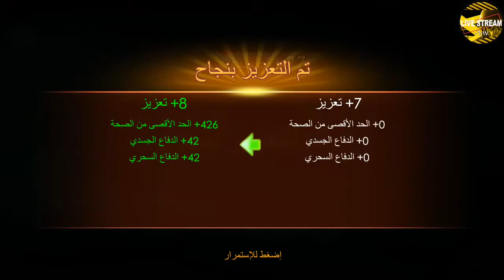ليجاسي - legacy(1)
ليجاسي - legacy